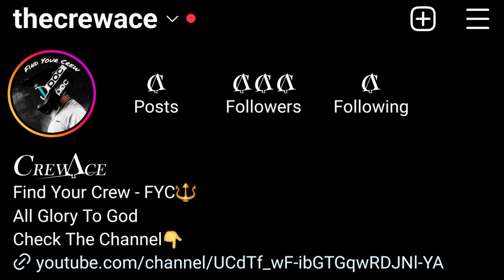Returning to The Backyard Jumps 2023 / DESTROYED / BIKEPARKBUILD #10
The Backyard MTB Jumps are Back! Had a look around in the jump park to find that basically everything is flooded and destroyed lol😂!! But we got to work right away and already got dirt moved and berms shaped. Got big plans that we are already working on!! Planning on the biggest summer yet for the backyard jumps!! Hope you guys enjoyed, see ya in the next one!! - FYC🔱

In This Video:
-Jesse
-Bode